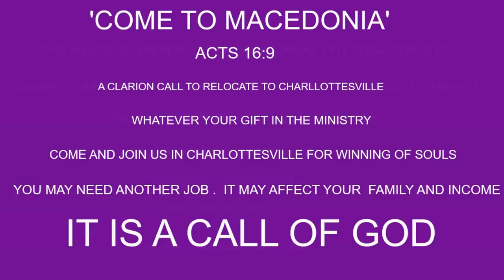HOLINESS AND SANTIFICATION OF CONTEMPORARY CHRISTIANS PAS W F KUMUYI